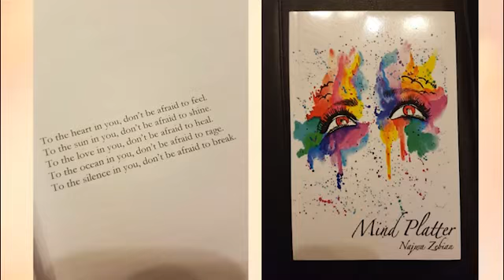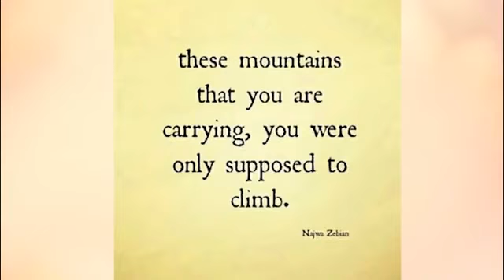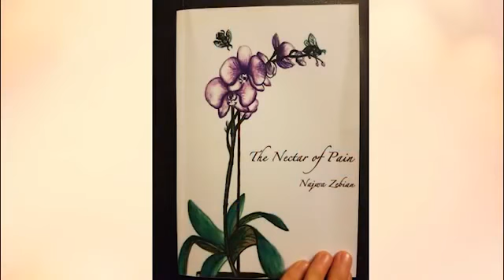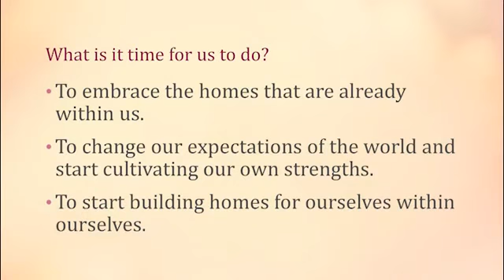Najwa Zebian: "Najwa Zebian | Finding Home Through Poetry | TEDxCoventGardenWomen"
Drawing on her own experiences of displacement, discrimination, and abuse, she uses her words to encourage others to build a home within themselves; to live, love, and create fearlessly. Hire Najwa to speak at your next event.